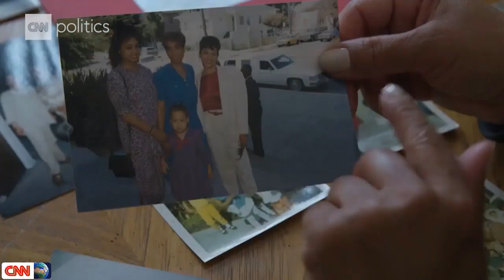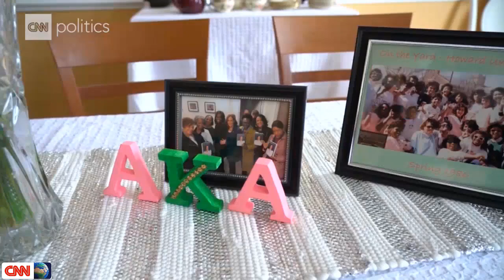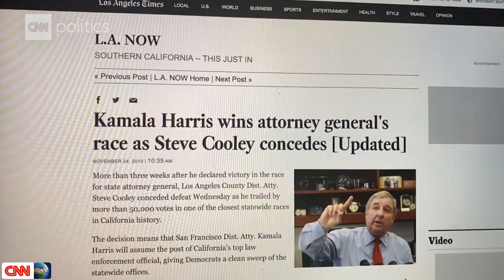Kamala Harris apologizes amid criticism of her response to a questioner's offensive remark about Tru